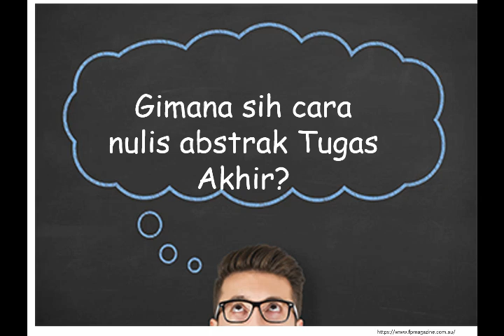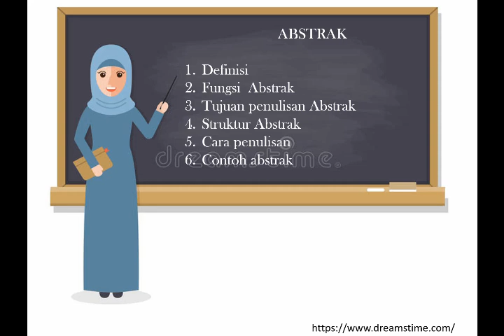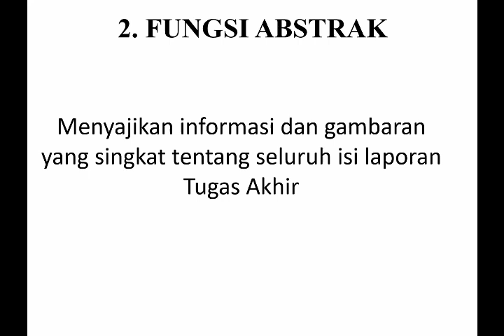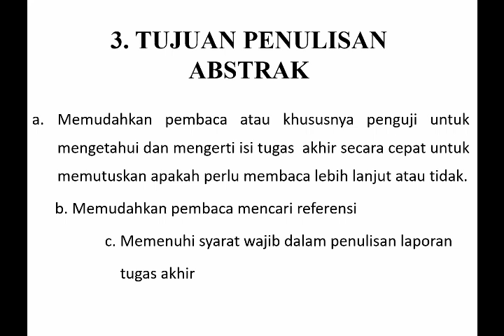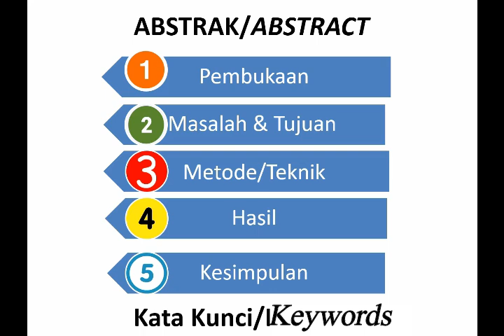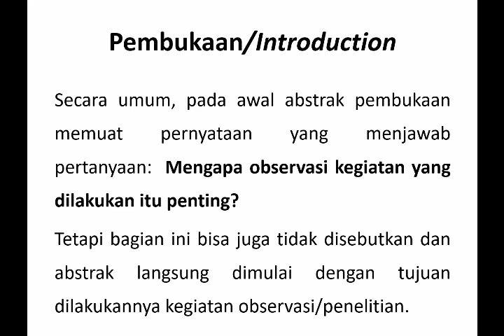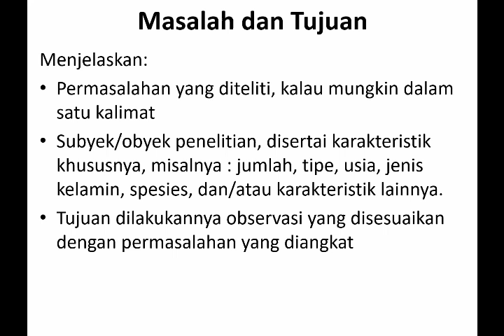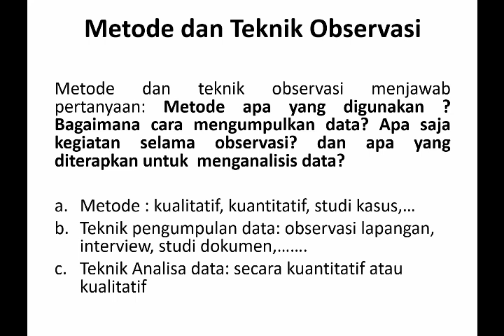Sosialisasi Abstrak PAIB Part1